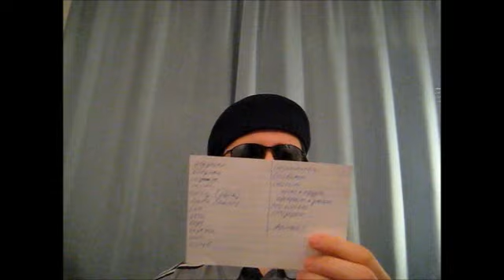Lernmittel 1b: Karteikarten - Resource 1b: Flash Cards (English subtitles)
Folge 1b - Part 1b